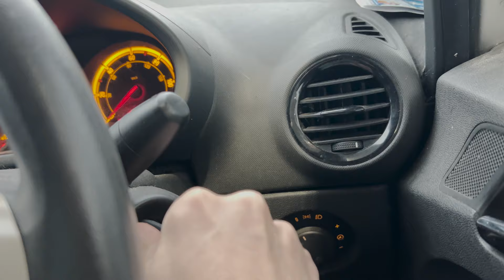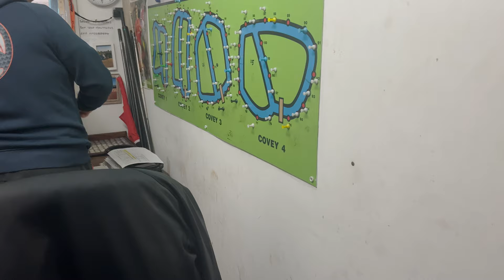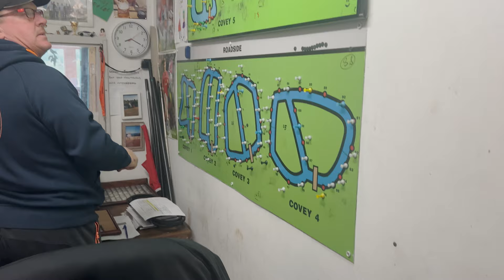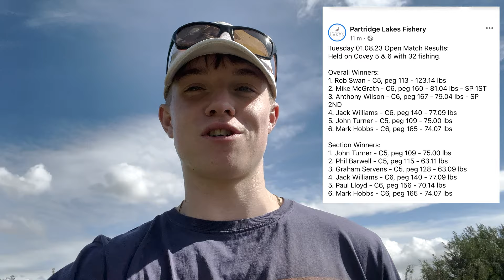Don't moan about your peg! 🤦‍♂️ Live Match Vlog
You join me for a summer time match day vlog from the banks of Partridge Lakes Fishery! It was a Tuesday open match and after drawing a peg I didn't fancy, the day certainly held some surprises. 😍❄️